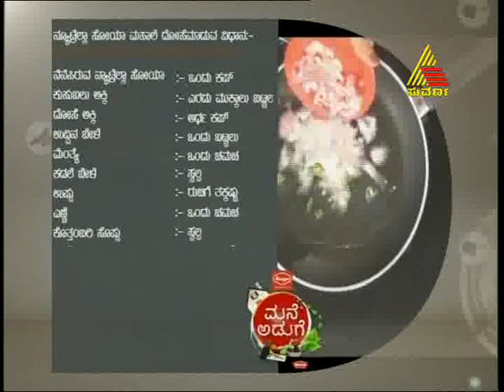Mane Aduge - Episode -29 - 13.8.13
Mane Aduge